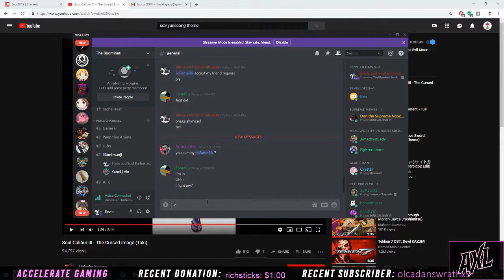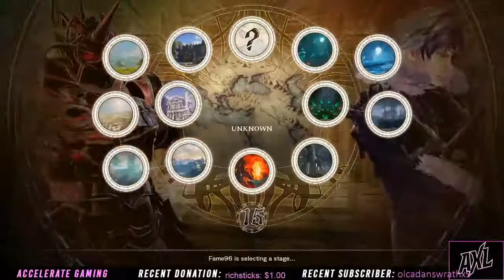The Illuminati Institution! Fame96 (NM) vs BxA Party Wolf (Groh)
The Illuminati Institution is a place where we have ft5 showcase matches with educational commentary to not only help the people playing in the matches, but also the stream that watches!